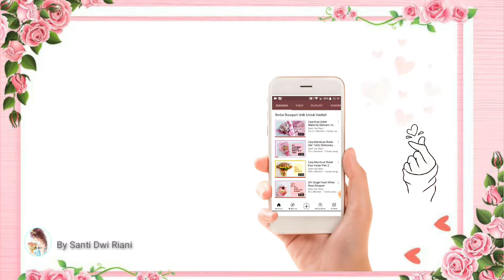DIY DONUT'S BOUQUET|| Buket Donat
Ini adalah buket donat sederhana DIY DONUT'S BOUQUET

Alat dan bahan yg diperlukan

Sekotak donat isi 10 pcs ukuran kecil
Stik bambu
Gunting
Kertas mika
Kertas Cellophane pink
Kain spunbond putih
Karet Warna
Solasi
Doubletipe
Serbet makan
Pita satin

makasih ya sudah meluangkan waktu berkunjung kesini

Jangan lupa untuk menonton video kami yg lainnya trims

Sampai jumpa divideo tuturial berikutnya

Ttd
Santi Esa

Tutorial donut's bouquet